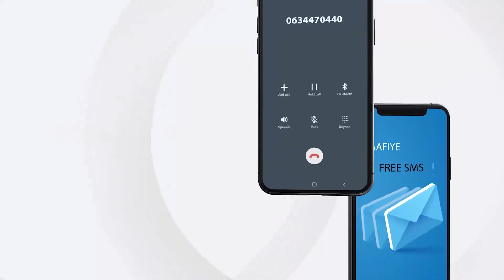Boqolaal Muslimiin Ah Oo Ka Dareen Celiyay Nin Somaali Ah Oo Lagu Dilay Maraykanka